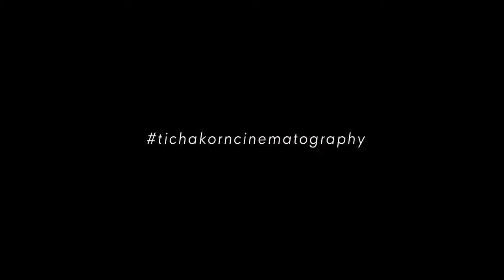Mike and Tony @SripanwaHotel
TICHAKORN CINEMATOGRAPHY (PHUKET THAILAND)